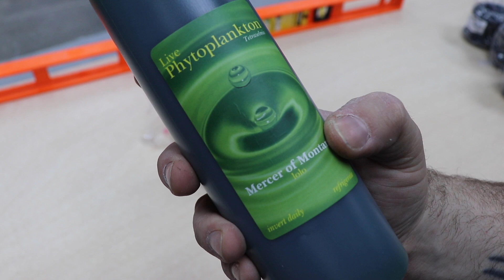Setting Up a Phytoplankton Culturing Station at my Fish Store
In Today's video, We are going to be taking a look at the setting a rack for culturing phytoplankton at my fish store. I've cultured Phyto before but this will be at a larger scale. I also share where I buy my phytoplankton starter culture from.

Follow Mad Hatter's Reef

Some of the links above are to products I use or have used at some point and feel they are good enough to share with you. Keep in mind, I only recommend products that I’ve used and I believe will help others be successful with keeping a saltwater aquarium. Thank you for your support and Happy Reefing!